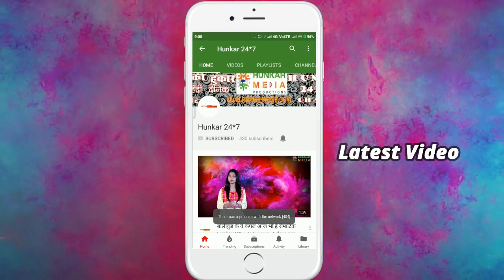लोहिया पुल पर सोनी के परिवार का गुस्सा अधिकारियो के खिलाफ || Hunkar Media Productions